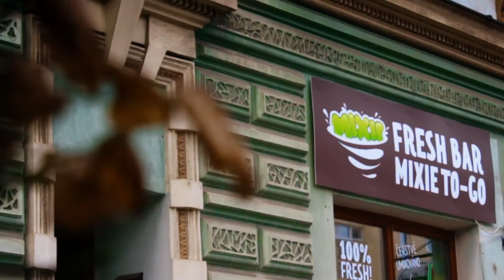"Taky milujete pořádný melouny?!" - Mixie - Léto 2018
Je ti horko? Máš rád pořádný melouny?! Tak přijď do Mixie a vychutnej si z jejich nabídky melounů, které začínají na 45,- korunách! Neváhej a roztoč to v létě s přírodou v prvním freshabaru Mixie-to Go v Kroměříži!

Scénář: Otto Solař
Kamera: Daniel Sucharski
Herci: Mojmír, Renata, Daniel Zedníček
Voiceover: Eliška Charvátová
Nahrávání voiceoveru: Karel Vaněk
Hudba: Hudební banka (Ondřej Zatluiak, Petr Benýsek – Whistle)
Střih: Otto Solař